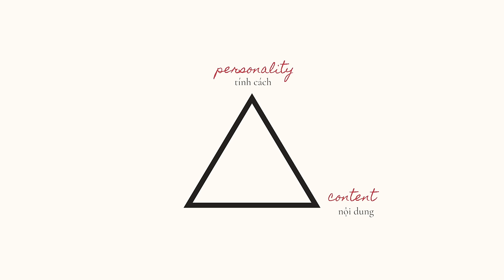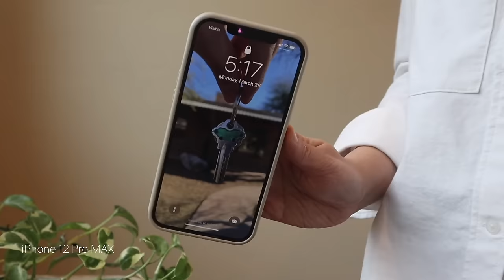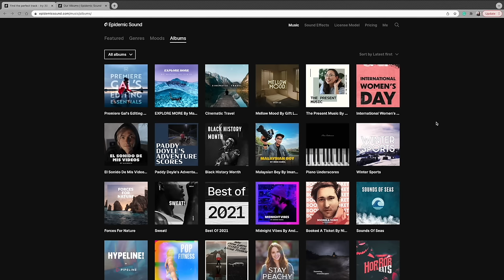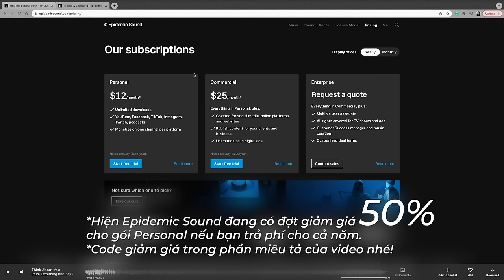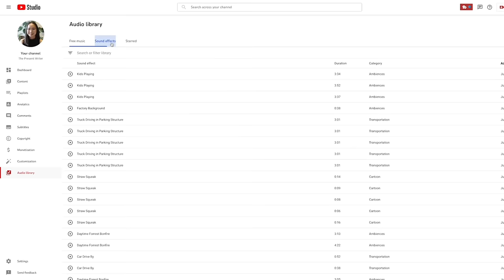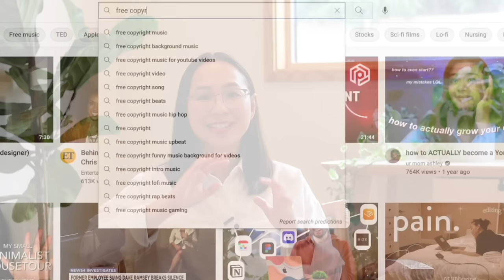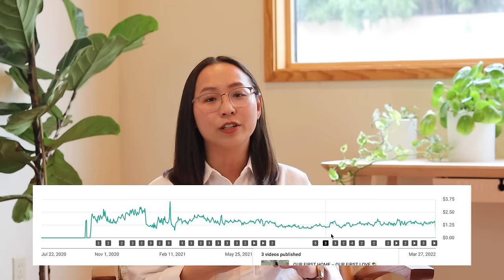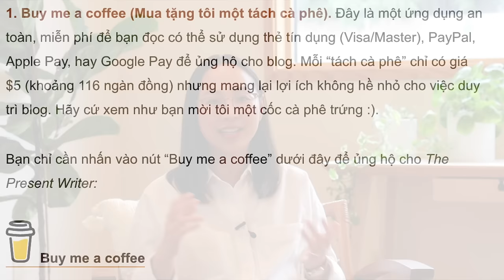XÂY DỰNG KÊNH YOUTUBE THÀNH CÔNG // Bí quyết bắt đầu và phát triển một kênh YouTube thành công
Tất cả những bí quyết của mình để bắt đầu và xây dựng một kênh YouTube thành công (mô hình, kinh nghiệm, công cụ, thu nhập...). 🎶 Tham khảo âm nhạc bản quyền trên Epidemic Sound: Epidemic Sound đang có đợt giảm giá lớn, giúp các bạn creator mới bớt gánh nặng chi phí hơn mình ngày trước mà vẫn an tâm sáng tạo không nơm nớp sợ report video/podcast. Áp mã "PRESENT50" để sử dụng 1 tháng đầu miễn phí + 2 tháng sau giảm 50%

NHẮC TỚI TRONG VIDEO:

🎼EPIDEMIC SOUND (âm nhạc): Epidemic Sound đang có đợt giảm giá lớn, giúp các bạn creator mới bớt gánh nặng chi phí hơn mình ngày trước mà vẫn an tâm sáng tạo không nơm nớp sợ report video/podcast. Áp mã "PRESENT50" để sử dụng 1 tháng đầu miễn phí + 2 tháng sau giảm 50%

📽 TRIPOD (chân máy):
Manfrotto:

Một số sản phẩm nhắc đến trong link (pin, đèn, điều khiển. ) không còn link đúng tới sản phẩm. Bạn có thể google tìm thêm loại phù hợp cho thiết bị của mình.

TIMESTAMP:
00:00 Giới thiệu
02:57 #1 Mô hình một kênh Youtube thành công
09:41 #2 Hành trình và bài học của mình
—10:02 #1 Số liệu
—12:31 #2 Lý do phát triển
—16:29 #3 Bài học “xương máu”
20:58 #3 Công cụ sản xuất video
—21:15 #1 Phần cứng
—25:40 #2 Phần mềm
—27:07 #3 Âm nhạc
35:02 #4 Youtube as a business
——35:32 #1 Phần thu
——38:07 #2 Phần chi
——40:06 #3 Cộng tác với các nhãn hàng
45:32 Kết